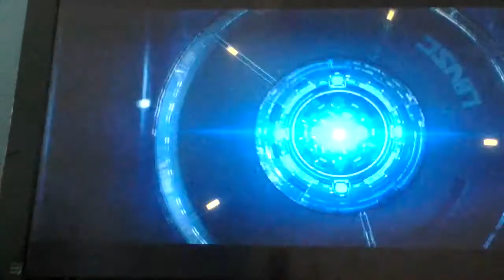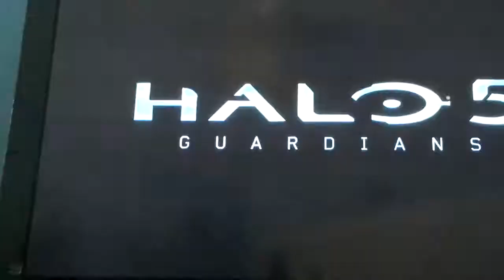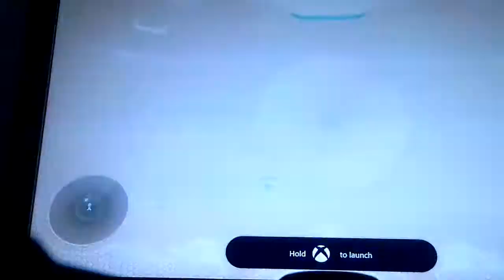Halo 5 part 1